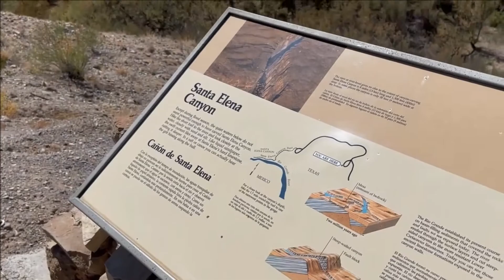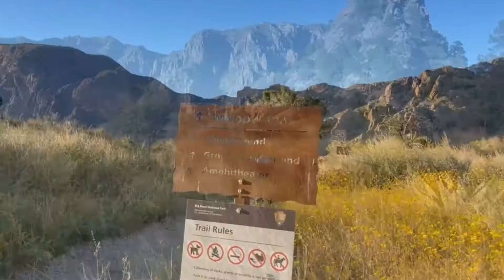Big Bend - Day 1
On our first day exploring Big Bend we conquered the Burro Mesa Pour-Off (hike), the Ross Maxwell Scenic Drive, Mule Ears Viewpoint, Santa Elena Look-out, Santa Elena Trail (hike), Old Maverick Road, Chisos Mountains Basin Junction, Chisos Mountains, Nugent Mountain, Pine Canyon, Glenn Springs, and the Window (hike). Big Bend sure is beautiful!!